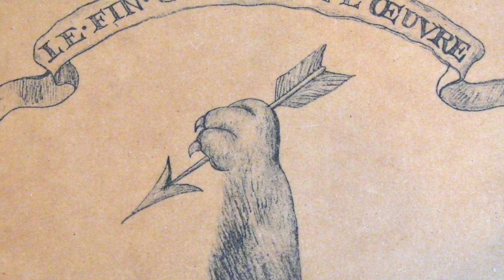WOOLMERS ESTATE - TASMANiA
Woolmer’s Estate is a unique and fascinating reflection of colonial life in Tasmania and is one of the most historically significant heritage properties in Australia.

Experience colonial life in its most genuine shape and see an accurate depiction of Tasmanian heritage, preserved and maintained in an original and authentic setting.

Woolmers Estate is a farming estate located in Longford, Tasmania, founded in 1817 by prominent grazier and member of parliament Thomas Archer. It consists of an 82ha property, including a two-part manor house, coach house, the National Rose Garden, extensive outbuildings and convict cottages and formal gardens. The main house consists of a brick nog weatherboard homestead, built in 1819, with an attached extensive addition in Italianate style, designed by William Archer and built in 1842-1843.

One of the two main ancestral homes of the Archer family, Woolmers was World Heritage listed as part of the Australian Convict Sites together with Brickendon Estate in 2010. It is also listed on the Tasmanian Heritage Register  and the Australian National Heritage List since 2007

MUSIC;
Artist: Cooper Cannell
Title:  Sprightly Pursuit